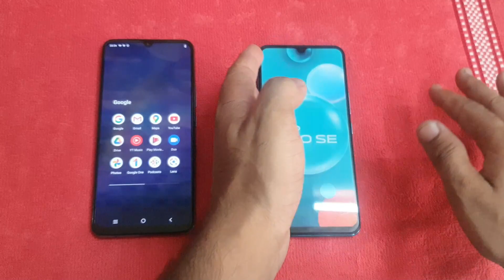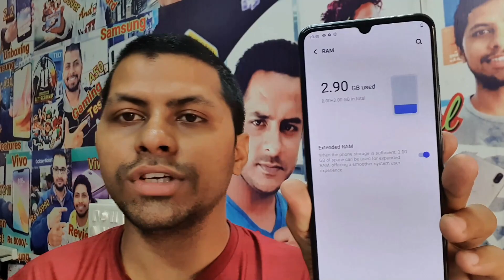Vivo Y73 Vs Vivo V20Se🔥Comparison And Speed Test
Lucky’s mobile
Thanks for watch the video and subscr
Ytmani lamination
Mohan Nagar, Kurukshetra, Haryana 136118
Google Ads
Tags linck App name :- Keywordtool.io
mani
You Queries :-
vivo y73 vs vivo v20 se
vivo y73 vs oppo f19,
vivo y73 vs oppo f19 pro,
vivo y73 vs oppo f17 pro,
Y73 Vs A21s,
vivo y73 vs A32,
vivo y73 vs A31,
vivo y73 vs V21,
vivo y73 vs V20se,
vivo y73 vs f19,
vivo y73 vs f19 Plus,
vivo y73 vs A54,
vivo y73 vs Readme 8pro,
vivo y73 vs Readme 8,
vivo y73 vs Readme 8 5g,
vivo y73 vs 10i,
vivo y73 vs oppo a74 5g,
vivo y73 vs a74,
vivo y73 vs a52,
vivo y73 vs a72,
vivo y73 vs Y20G,
vivo y73 vs Y31,
vivo y73 vs V19,
Y73 Vs